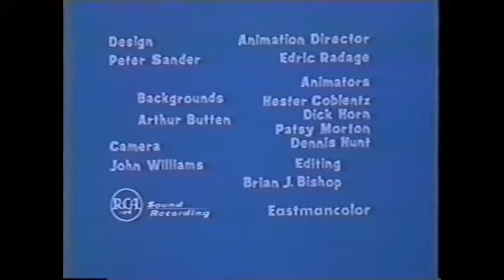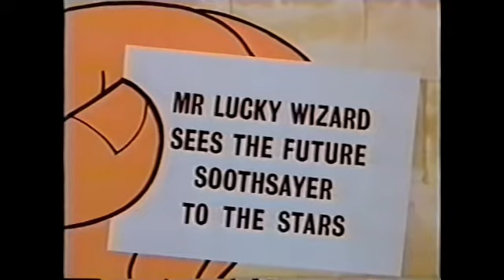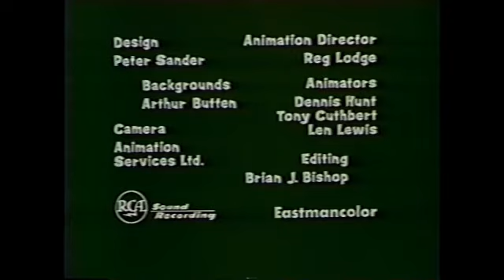The Beatles Cartoon Episode 28 But Without Sequences And Singalongs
We Avoid Copyrights By Cutting Sequences And Singalongs.
tracy nicewarner's video is blocked by UMG_MK because i hear sequences and singalongs. So my three videos will be safe for avoiding copyrights.